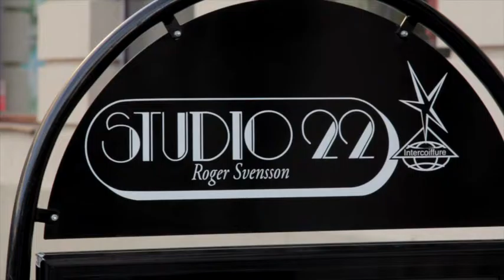Frisör - LINKÖPING Studio 22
Studio 22 i LINKÖPING Söker du efter Frisör eller klippning ? Kontakta då Studio 22 på 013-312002, eller kom förbi oss på St. Torget1 i LINKÖPING. För mer information, besök gärna vår profilsida via länken ovan.